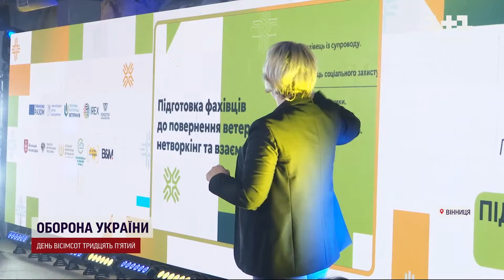🔴 Електронний кабінет ветерана: як спростити бюрократичне пекло для бійців?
Міністри та очільники громад зібрались у Вінниці на ветеранському форумі "Всеукраїнський діалог – громади ветеранам". На дискусійних майданчиках шукали рішення, як надавати послуги швидко і якісно. Для цього, кажуть, у Міністерстві ветеранів, запустили електронний кабінет ветерана. А в майбутньому планують зробити мобільний застосунок для військових. Журналіст ТСН Валерій Кузнецов розкаже більше.

ТСН за 7 червня 2024 року